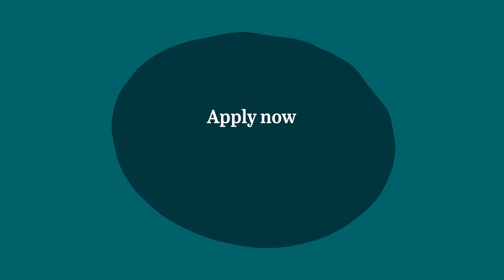Unleash Your Potential: Top Careers in Energy for Young Professionals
Are you a young professional looking for a challenging and rewarding career?  The energy sector is booming with opportunity!  This video explores the exciting world of energy careers and provides valuable tips for landing your dream job.

In this video, you'll learn:
• Why the energy sector needs young professionals like YOU
• The importance of taking chances and believing in yourself
• How to develop the skills and network you need to succeed
• Why your unique perspective is valuable to the industry

Don't miss out on your chance to be a part of the future of energy!